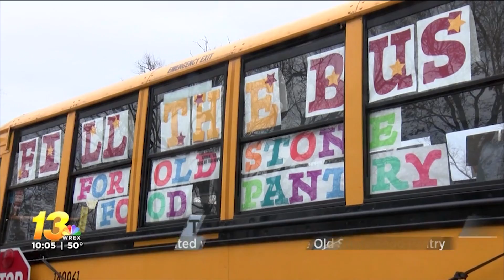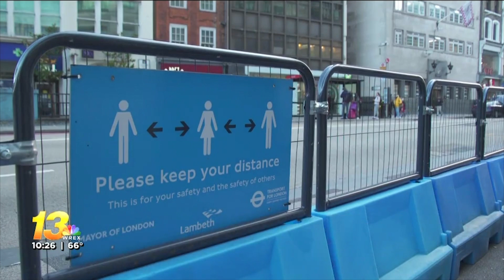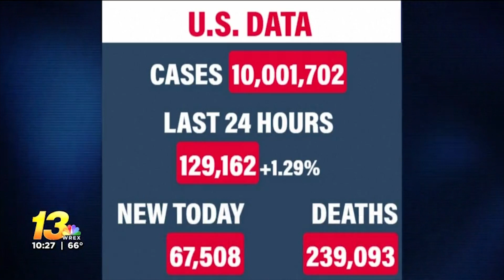Lauren Baker's 2021 Anchor Resume Reel